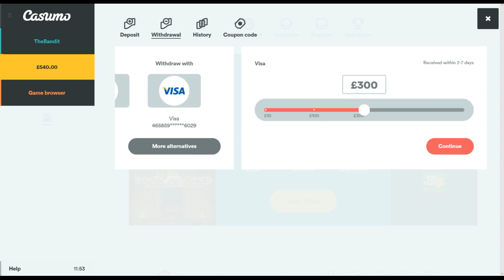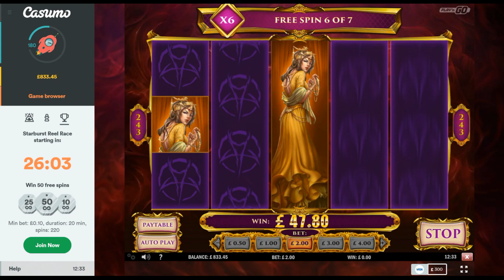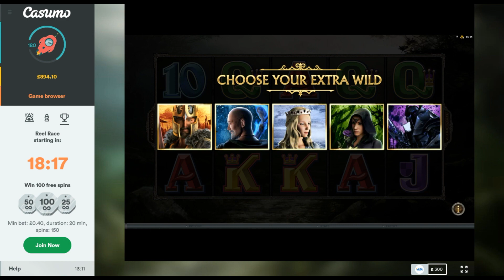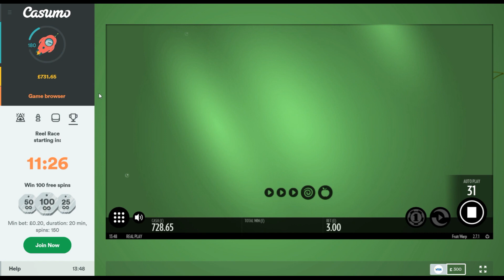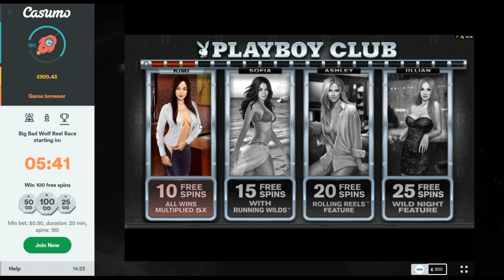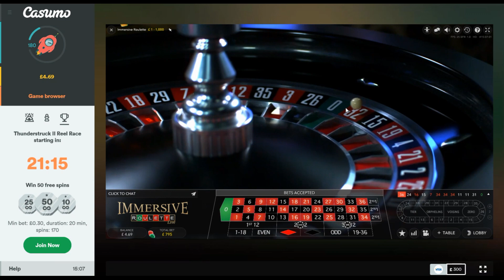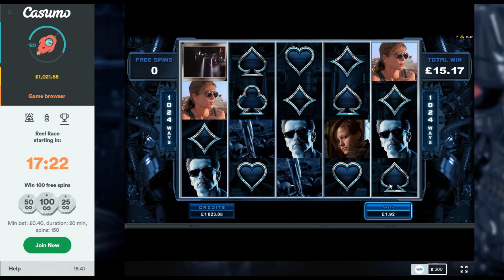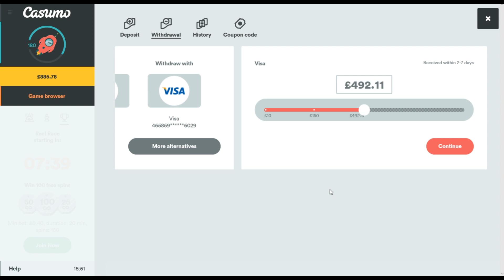Online Slot Bonus Compilation with The Bandit - Reel King, 7 Sins and More